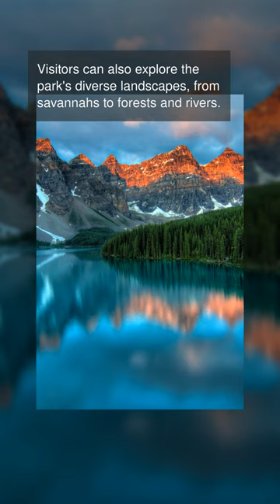incredible things in Kruger National Park, South Africa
Kruger National Park is home to over 500 bird species. The park is also home to the iconic Big Five animals - lion, leopard, elephant, buffalo, and rhino. The park is one of the largest game reserves in Africa, covering an area of over 7,500 square miles. The park offers a variety of activities, including game drives, guided walks, and night safaris. Visitors can also explore the park's diverse landscapes, from savannahs to forests and rivers. Kruger National Park is home to the critically endangered black rhino. The park is also known for its large herds of elephants, with over 13,000 individuals. The park is a bird-watcher's paradise, with species like the African fish eagle and the lilac-breasted roller. Kruger National Park is a popular destination for photographers, with stunning landscapes and diverse wildlife. The park also has a rich cultural history, with ancient rock art sites and archaeological sites. A visit to Kruger National Park is a must for anyone wanting to experience the incredible diversity of African wildlife.